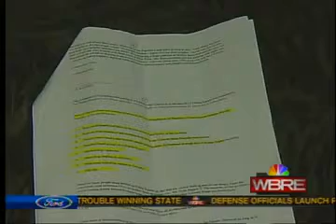Reach Ministries on WBRE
Yet another do-gooder idiot magnet in downtown Wilkes-Barre.